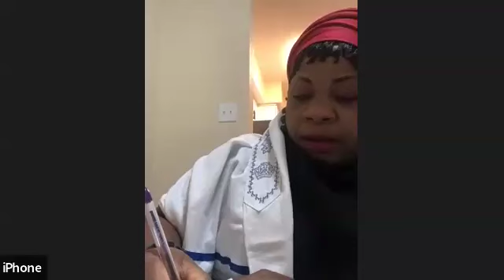Kaa mkweli na Mungu - Virka Moshem